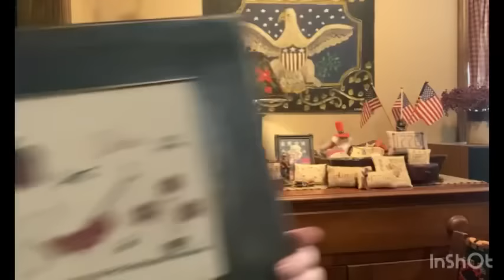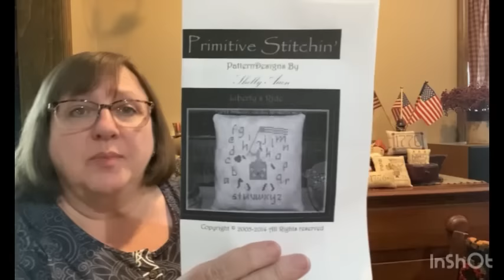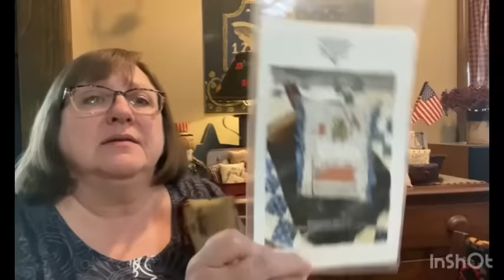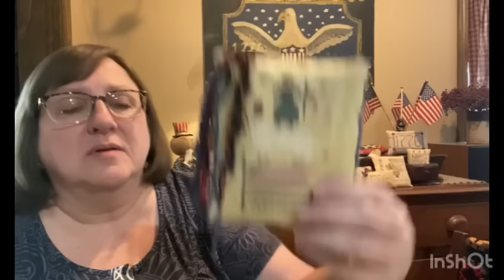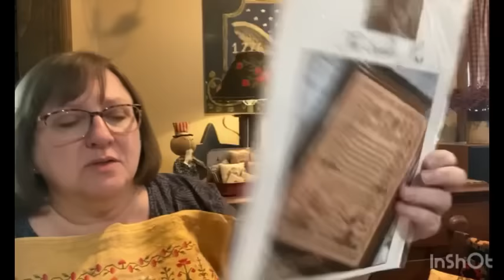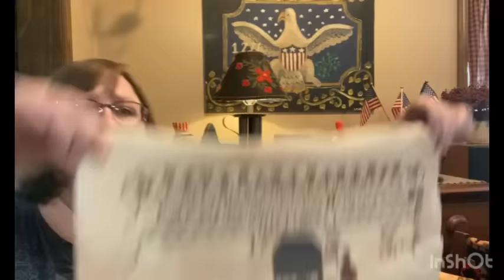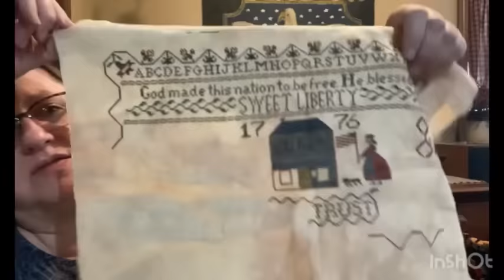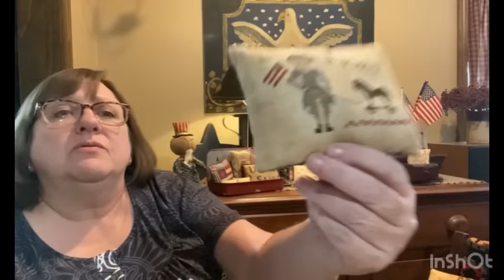FlossTube #51 - Americana Stitching New & Old/Cross Stitch/Primitive Decor (5/20/2023)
FlossTube #51
Short video update of some new FFO and past finishes of Americana stitching.  Thanks for taking a few minutes to visit with me.